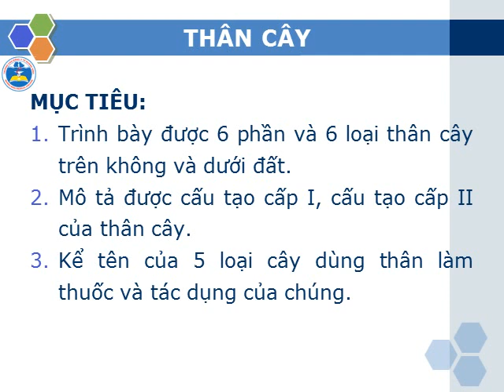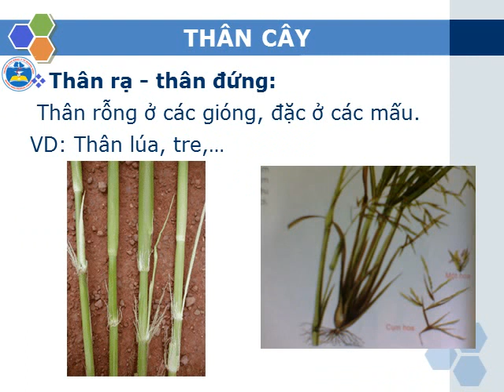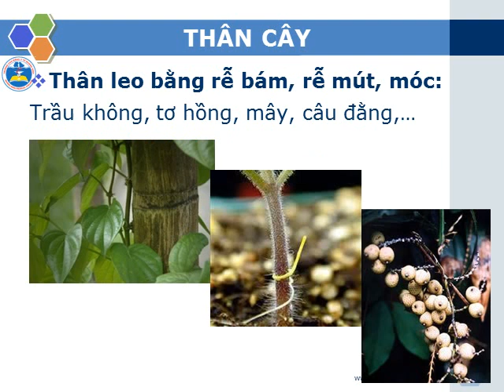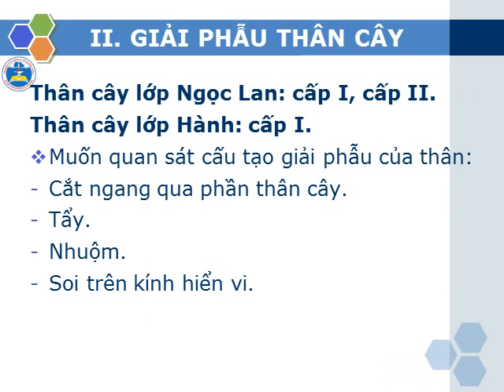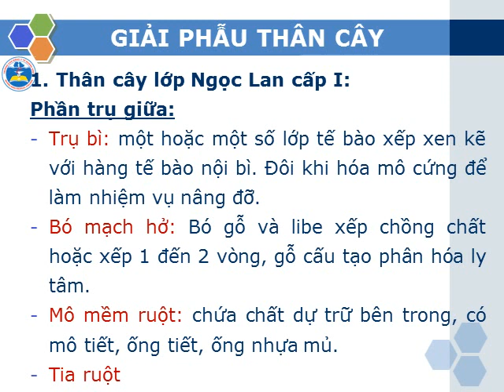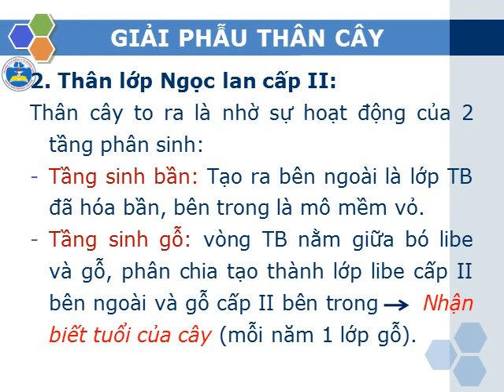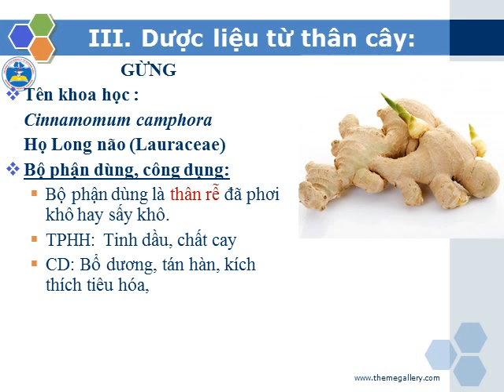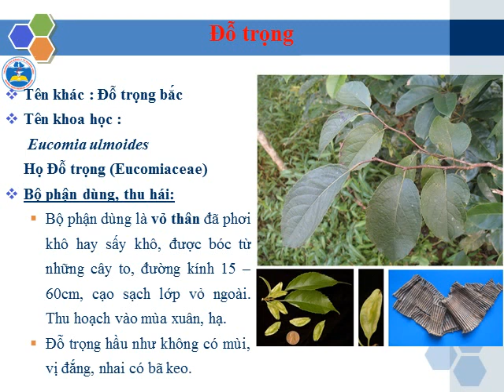VIDEO - BÀI 3. THÂN CÂY